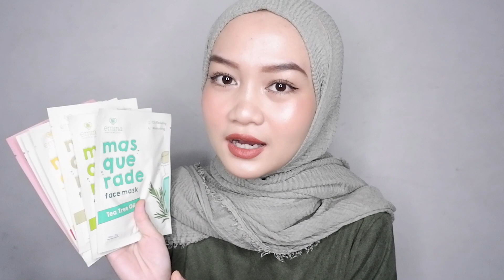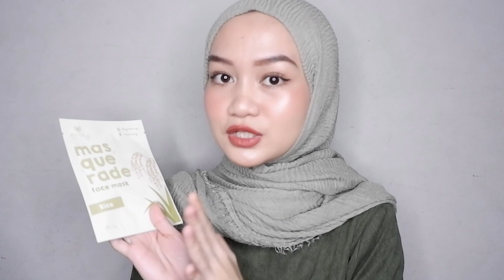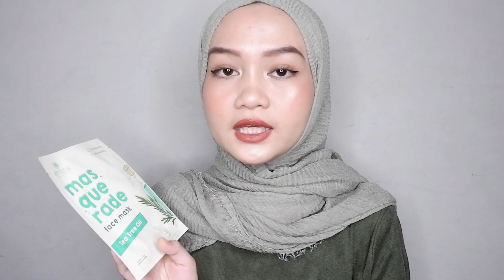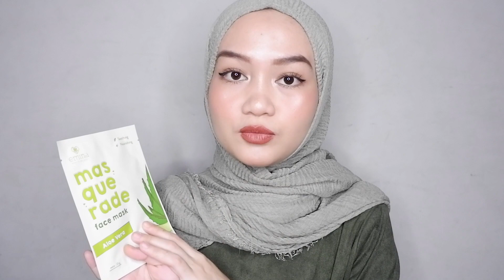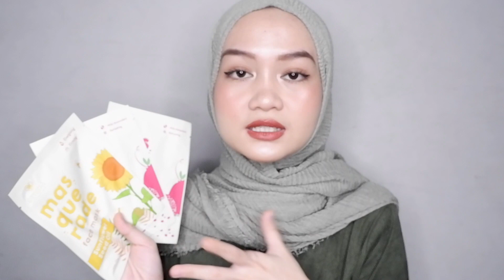5 HARI PAKE SHEET MASK EMINA KULIT JADI LEBIH CERAH | SHEETMASK SERIES PART 3: EMINA SKINCARE REVIEW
Hi guyss!!

Video ini adalah Part 3 dari series sheet mask aku. Dan di part 3 ini aku review sheet mask dari Emina. Hasilnya bagus banget bikin kulit jadi lebih cerah, lembab, dan keliatan lebih sehat. Series ini akan ada setiap minggu ya. Dan di setiap part nya bakal dari brand yang berbeda, jadi stay tune terus.

Produk dan linknya kalo kalian mau beli di shopee:
1. Emina Masquerade Face Mask

2. Emina Bright Stuff Essence Sheet Mask

Semoga kalian suka yaa sama video ini dan bermanfaat untuk kalian